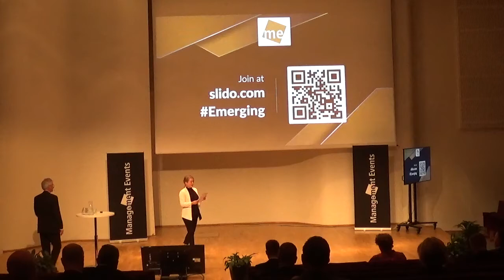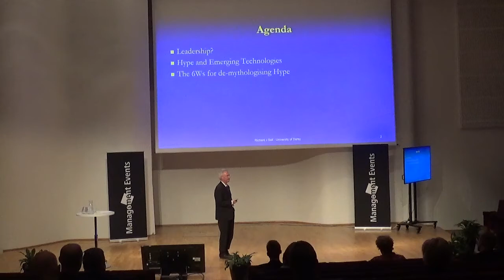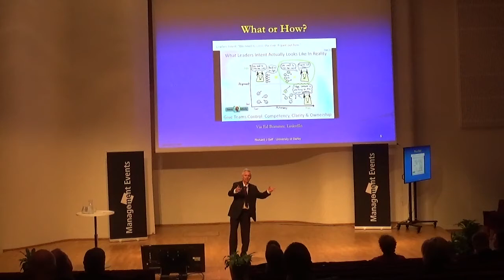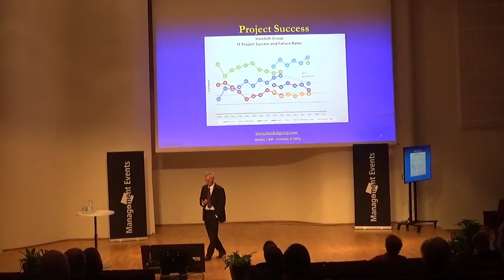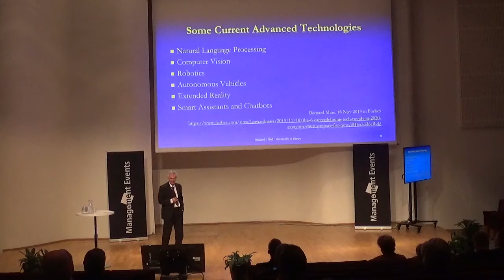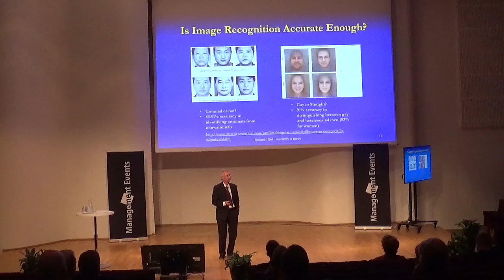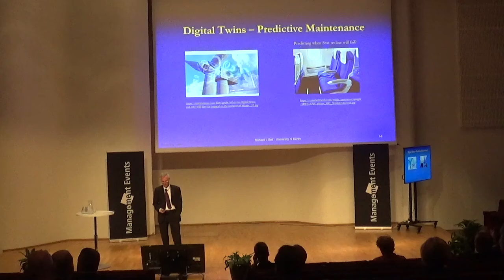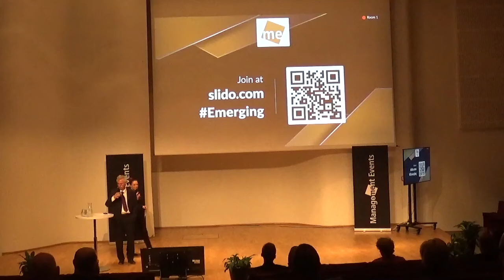Emerging Technologies - AI, Robotics and IoT, 2nd Leadership Development session, ManagementEvents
I was speaking at the Management Events "Emerging Technologies - AI, Robotics and IoT" conference on Thursday 28 Nov in Helsinki on the topic of "Leadership in a world of Emerging Technologies".

From the Leadership perspective, it is important to recognise the very poor record of lack of success of IT projects, less than 30% of projects are successful and are on-time, meet the budget and deliver business success. In addition, we need to remember that most of our data is of uncertain veracity and requires considerable effort to cleanse it before it can be used for analytics and AI analysis.

The fundamental message is to start with the business needs and requirements rather than the technology. Too many of the emeging technologies are sold as the solution looking for problems to solve. Businesses learned the error of that approach in the 1970s and 1980s but seem to have forgotten that lesson.